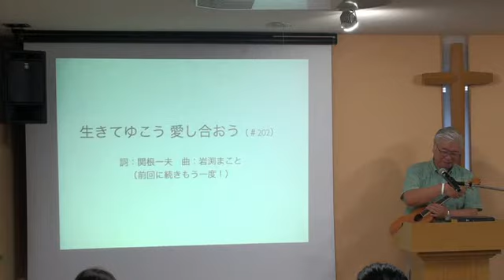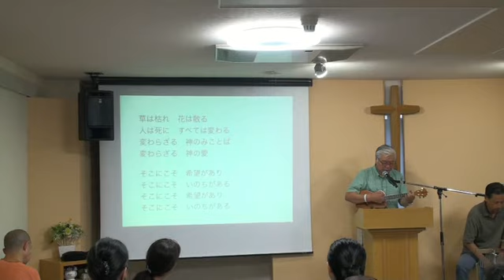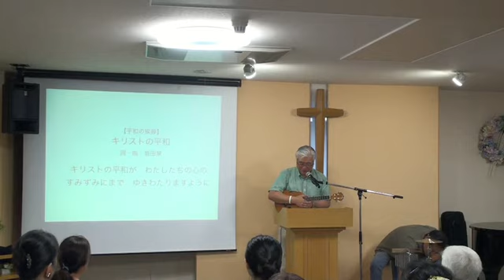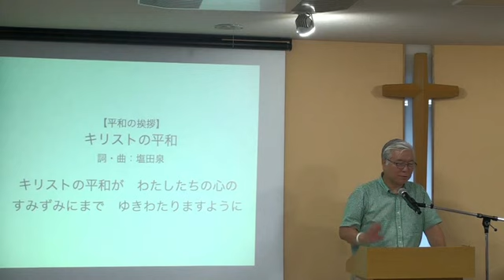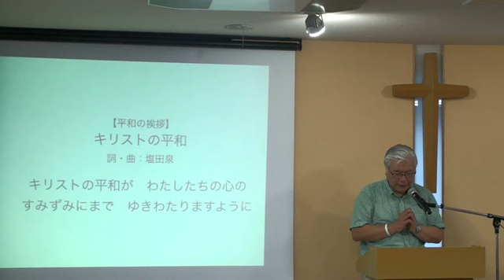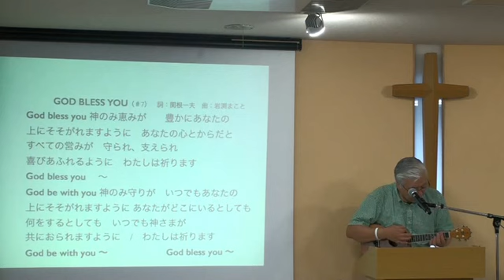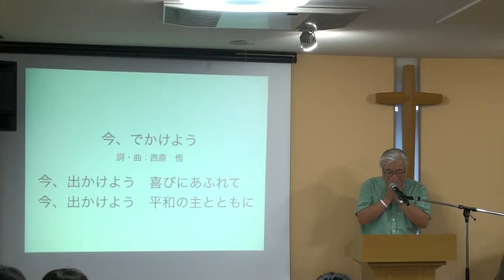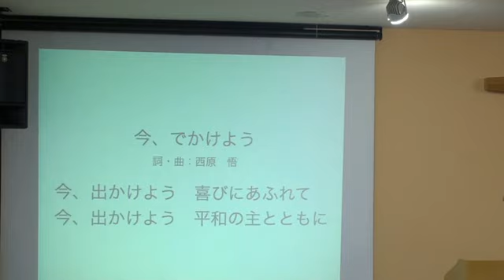MACF日曜礼拝 20140810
「ペテロの手紙から　02」「それではいかに生きのか」
関根一夫MACF牧師
第一礼拝　09:40～10:40   第二礼拝　11:00～12:00
 OCC4階　404号室